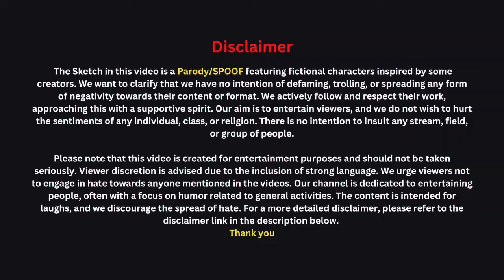Vada Pav Girl Roast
Vada Pav Girl Ab 10 Lakh Legi

Vada Pav Girl | Most Unhygienic Street Food Vendor

Vada Pav Girl Ne Fir Ki Gandi Harkat | vadapavgirl biggboss biggbossott3 ‎@CarryMinati

No Caption Needed 🤣

Power Of Social Media vadapavgirl vadapav @foodiesaao @FoodyBheem @mrpettoosingh @Thugesh

bigg Boss OTT3 contestant
vada pav girl entry in bigg boss
Attitude vada pav wali
vada pav girl big boss
vada pav girl bigg Boss
itna besan fenkungi mein itni Ameer ho gayi mein
itna ghee fenkungi mein itni Ameer ho gayi mein
itna besan fenkungi main itni Ameer ho gayi main
itna ghee fenkungi main itni Ameer ho gayi main
power of YouTube
power of yt
mayur vihar viral street food
manoj Bhai cycle Wale nehru place
truth bigg boss about chandrika Gera Dixit uff vada pav girl
chandrika gera dixit
bigg Boss ott3
bigg Boss ott3 contestants list
bigg Boss ott3 final contestants
boss boss ott3 host
bigg Boss ott3 Anil Kapoor
salman khan
payal Malik ne vishal ki class lagayi
vishal say payal achi lagti hai
Chandrika as a contestant confirmed in big boss OTT3
vada pav girl as a contestant confirmed in big boss OTT3
Chandrika dixit as a contestant confirmed in big boss OTT3
Chandrika dixit Gera as a contestant confirmed in big boss OTT3
viral vada pav girl as a contestant confirmed in big boss OTT3
Delhi Vada pav girl as a contestant confirmed in big boss OTT3
chandrika dixit with Paras thakral
aa gayi vada pav girl season 3 bigg Boss ott me
anil kapoor ne ki chandrika se baat in bigg boss